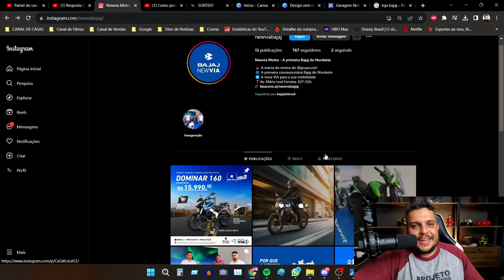🚨Nova Loja BAJAJ Tenta Cobrar o "FRETE SEM QUERER" e PEGA MAL *Dominar 400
✅Haya Creations✅
Film Maker
✅Vulcan Radical Store✅
Endereçõ: Rua Marquês do Herval, 95 - Centro
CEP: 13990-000